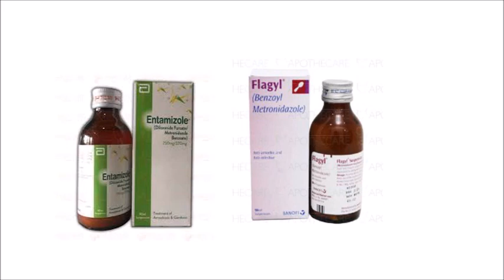Garmio Ki Sub Sy Khatarnaak Bemari - Budgies k Motion or iska ilaaj Urdu/ Hindi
subscirbe kry ye youtube channel

Ise channal me ap ko sb birds ki information meily gi
Budgies parrote ki breeding k bary me hum ap ko batye gye
Finches ki breeding k bary me b ase channal me btye gye
Java sparrows ki colony me breeding kase li jati h
Budgies Parrots Summer weekly soft food k bary me b btya jye ga
Birds farm in pakistan kon kon se faro h pakitan me matki lagny ka tariqa
cocktails breeding setup k bary me b btya jye ga
lovebirds ki breeding kase li jti h ye b ap ko btya jye ga
fisher ki breeding k bry me koi b video chahye wo b
china dave ki breeding ki videos
fellows budgies king size budgies in k bry me b btya jye ga
african parrot ki breeding
ring naeks ki breeding Indian Ringneck Parakeet
macaw parrot ki breeding k bry me b btya jye ga
lotino Parrot ki breeding  Lotino Rosella Lotino, blue pasnata
lotino indion finch and damind dove in sb birds k bry me ap ko btya jye ga